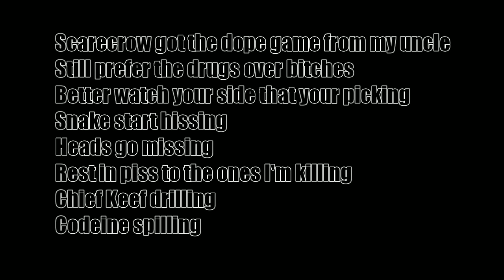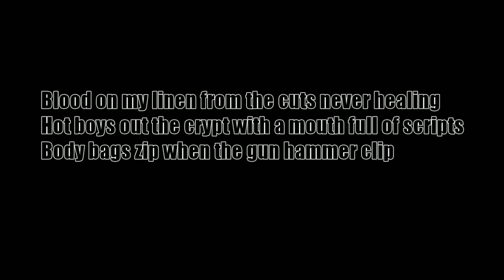$UICIDEBOY$ MEMOIRS OF A GORILLA lyrics